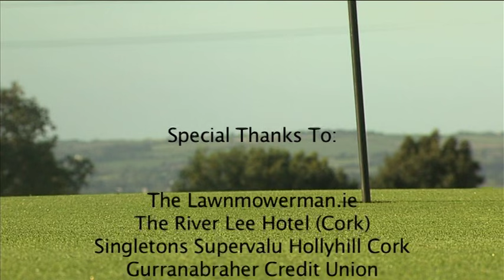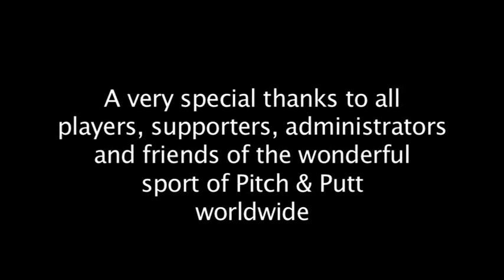Pitch and Putt Intercounty 2010 St Annes Cork Ireland Part 3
Full Video of the National PPUI Ladies and Gents Intercounty Championships Played in St Annes Cork Ireland